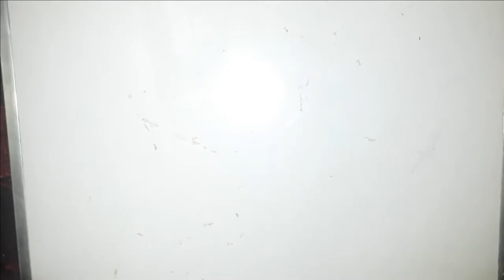How To Make a Cardboard Gun. (Very Simple)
In this video you will cover:
1 how to make a cardboard gun.
2 how to make a gun with cardboard.
3 how to make a simple cardboard gun.